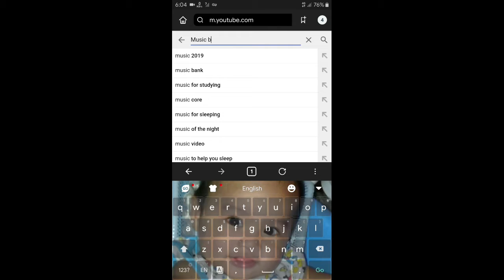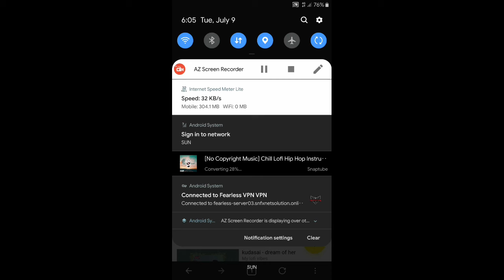SNAPTUBE | BEST DOWNLOADER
MORE TUTORIAL!